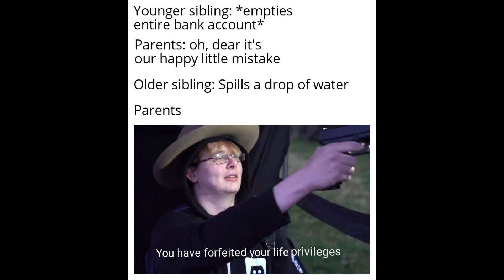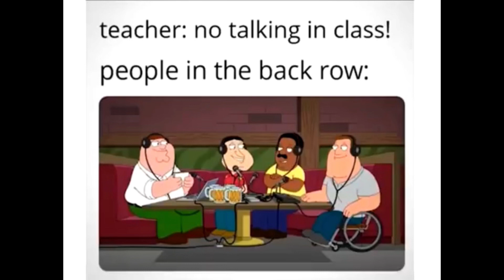Fresh relatable mems